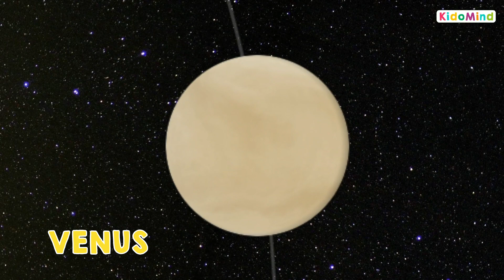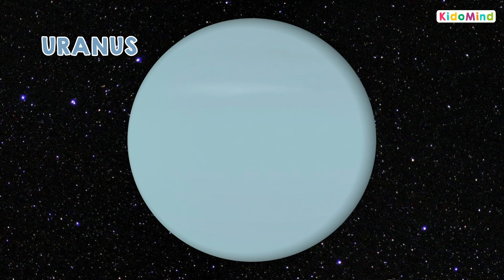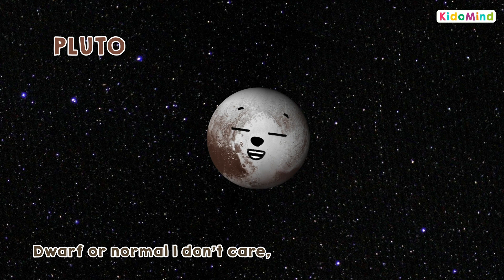Planets of The Solar System Song | Sun, Mercury, Venus, Earth, Mars, Jupiter, Saturn, Uranus,Neptune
Look! It's the solar system, let's see what we have here,
One Sun eight planets, every single one's a sphere!

There's the sun!
One big bright and hot star, sits down in the middle,
All the other planets are very much smaller.
Goodbye Sun!

There's Mercury!
Closest planet to the sun, it's name is Mercury,
Covered everywhere with rocks, smallest planet that we see.
Goodbye Mercury!

There's Venus!
Second planet from the Sun, it's name is Venus,
Almost as big as the Earth, it's the hottest planet.
Good bye Venus!

There's Earth!
Third planet from the Sun, water and land everywhere,
Earth is where the life is, blue can be seen anywhere.
Goodbye Earth!

There's Mars!
Fourth planet from the Sun, it's the second smallest,
Also called the red planet, but it's name is Mars.
Goodbye Mars!

There's Jupiter!
Fifth planet from the Sun, it's name is Jupiter,
Biggest planet of them all, but it has the shortest day.
Goodbye Jupiter!

There's Saturn!
Sixth planet from the Sun, Saturn is it's name,
Has a big big ring around, that is full of ice and rocks.
Goodbye Saturn!

There's Uranus!
Seventh planet from the Sun, Uranus is it's name,
Coldest planet that we know, this is it's biggest fame.
Goodbye Uranus!

There's Neptune!
Eighth planet from the Sun, is made up of ice and gas,
It's last planet, Neptune is it's name.
Goodbye Neptune!

There's Pluto!
In the solar system I was the smallest planet,
After some discoveries they called me a dwarf planet.
Dwarf or normal I don't care, they can call me what they want,
Doesn't change the fact that, I'm happy no matter what!
Goodbye Pluto!